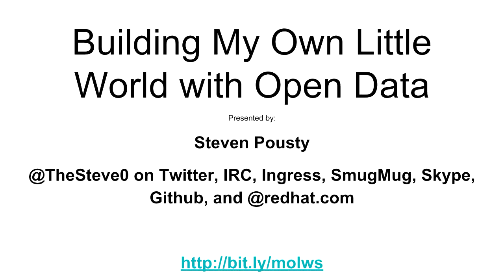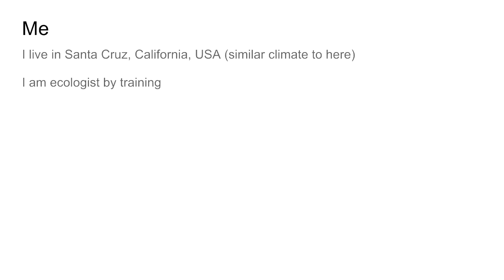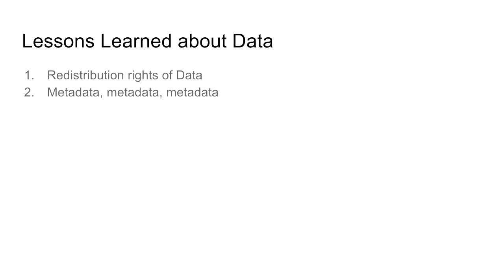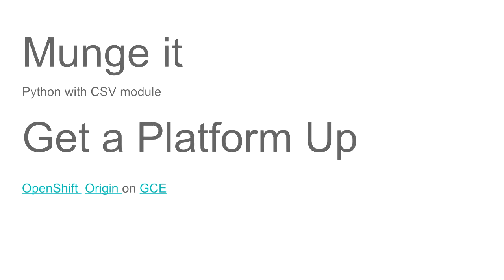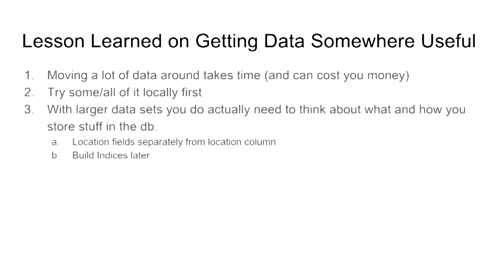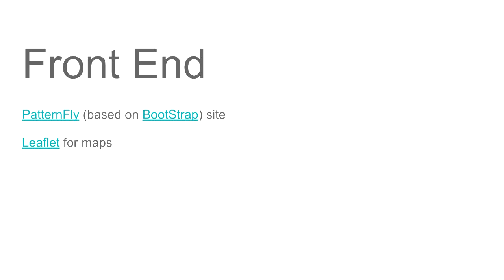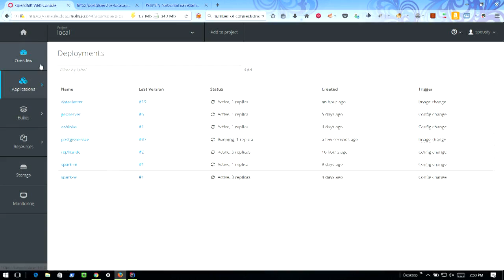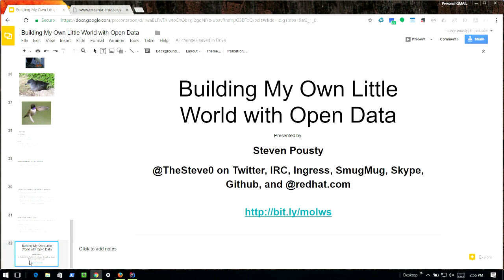Building My Own Little World with Open Data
Steven Pousty
Everybody cares about the place (they live, they grew up in, they had a great vacation, in the news….). With the rise of open data, big data tooling, and new visualisation technology, we can actually now build applications that give people new ways to explore beyond “where is the closest Starbucks”. I have collected Open Data  from my home town (Santa Cruz, CA) and compiled it into the beginnings of a visualization and analysis platform. The goal of this talk is to show the process of collecting open data from disparate sources, some of the caveats on being able to put them together, general lessons learned, and some fun visualizations. I want to move past thinking about sources for open data and moving on to tools and lessons so you can get cracking! I want to show how we can enable people to gather open data and turn it to open knowledge. Data sources will be from Government (e.g. United States Geologic Survey) and Non-Government sources (e.g Audubon Society eBird Data) while some of the tools covered will be Apache Spark, PostGIS, Leaflet, and various others.